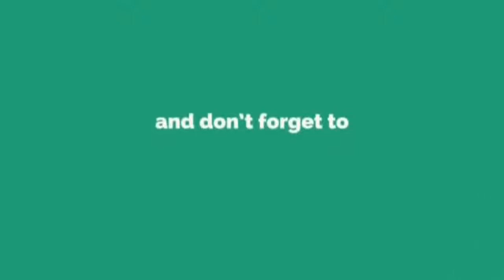Sekitar Majlis Pertunangan Rody Kristal & Niena Azman.